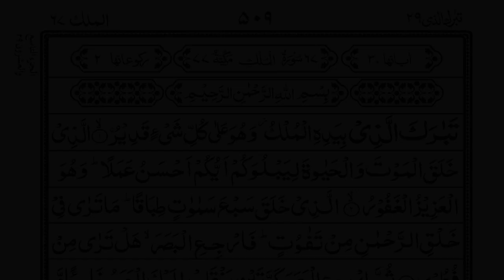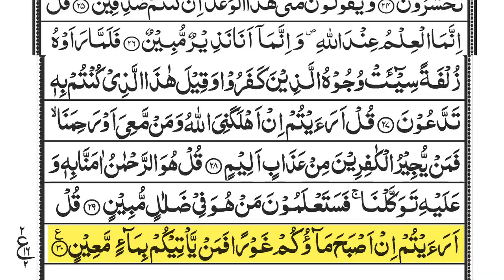Surah Mulk Complete Surah Al Mulk Highlighted By Sheikh Atta Ur Rahman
Surah Mulk is the 67th chapter of the Quran, the central religious text of Islam. It contains 30 verses and is one of the Meccan surahs, meaning that it was likely revealed to the Prophet Muhammad in Mecca rather than Medina. The surah is named after the word "mulk," which means "kingdom" or "sovereignty."

In this surah, God emphasizes His power and majesty and reminds the believers of the ultimate fate of those who reject Him. The surah also describes the various blessings that God has bestowed upon humanity, including the provision of food, water, and shelter. It encourages believers to be thankful for these blessings and to use them wisely.

Overall, Surah Mulk serves as a reminder of God's greatness and the importance of living a righteous and grateful life. It is a powerful and uplifting chapter that is often recited by Muslims for its spiritual and moral guidance.